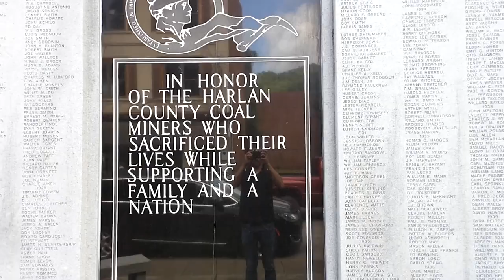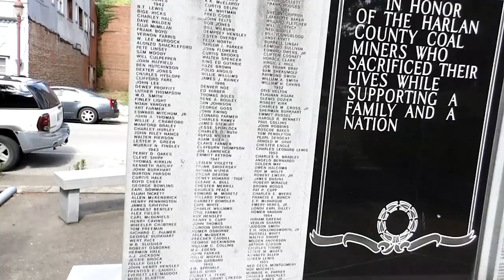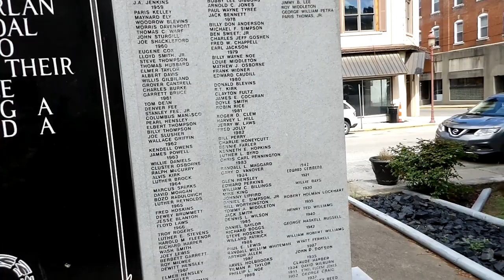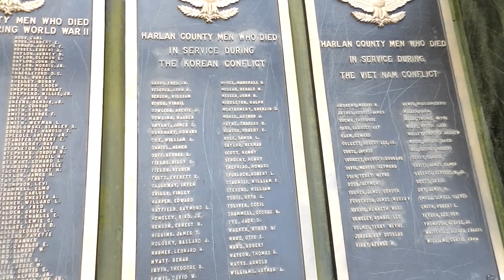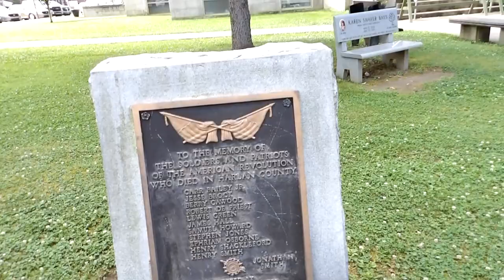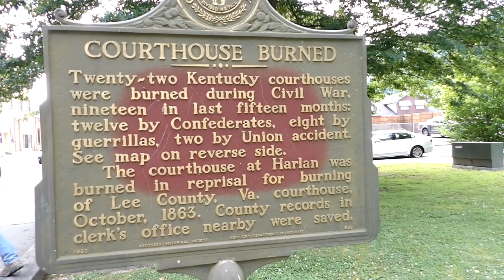A Look Around Harlan, KY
A look at the City of Harlan, Kentucky. Located in Harlan County in Eastern Kentucky's coal country. The town is the setting(however not filming location) of the hit T.V. show Justified.